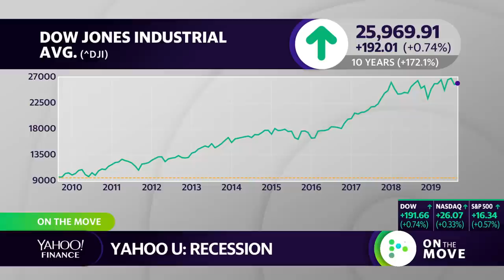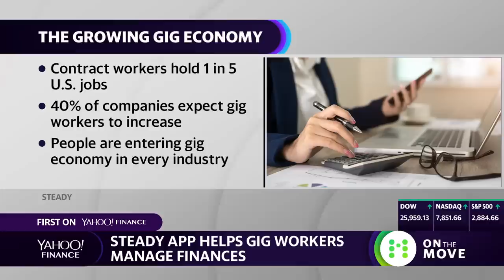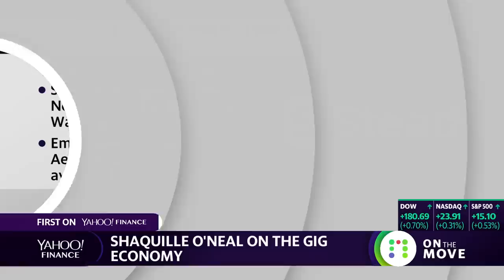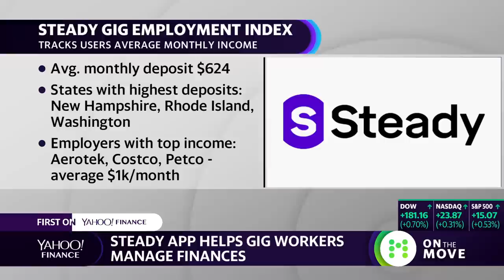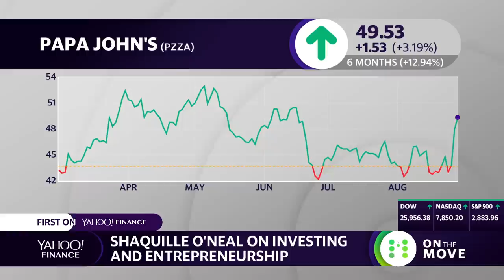Shaq responds to Kobe Byrant and talks Papa John's controversy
Shaquille O'Neal responds to Kobe's criticism, talks joining Papa John's, and spread the word on his new company 'Steady' in full interview on Yahoo Finance
Get the latest up-to-the-minute continuous stock market coverage and big interviews in the world of finance every Monday–Friday from 9 am to 5pm (ET).

The lineup:
9 am       The First Trade, anchored by Alexis Christoforous and Brian Sozzi
10 am     YFI AM, anchored by Dan Roberts
11 am     On the Move, anchored by Julie Hyman and Adam Shapiro
1 pm       YFI PM, anchored by Zack Guzman
2 pm       The Ticker, anchored by Aikiko Fujita
3 pm       The Final Round, anchored by Jen Rogers and Myles Udland